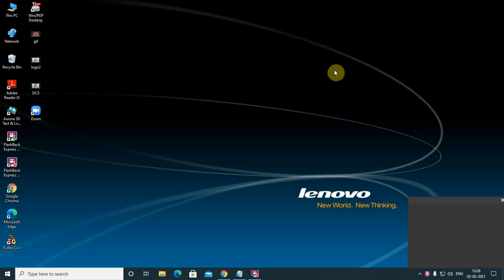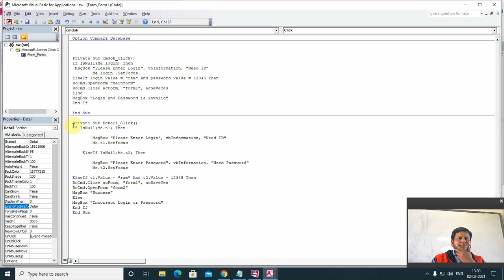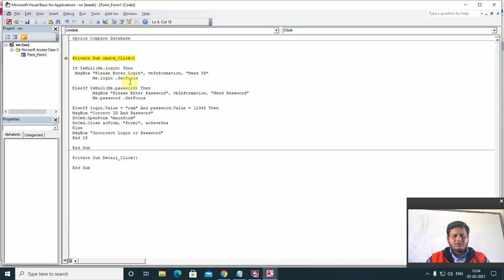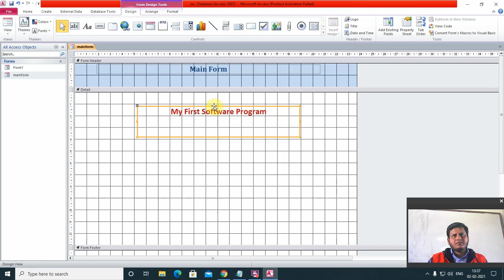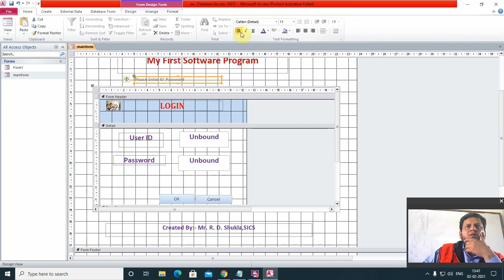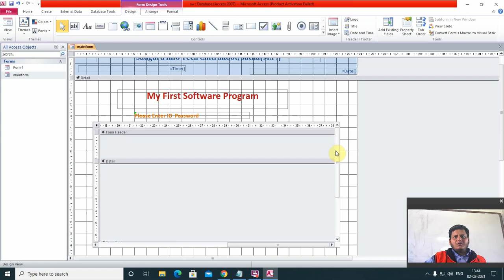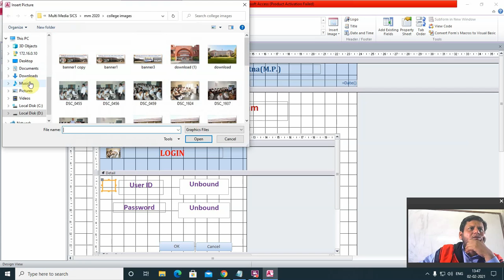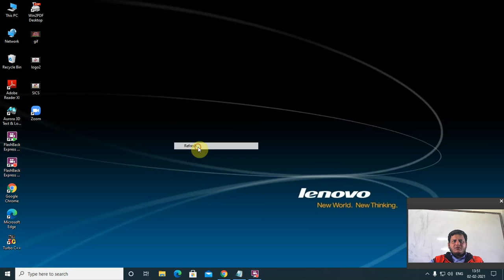Login Form and use multiple form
3b.Com(CA)/1PGDCA/1DCA MS-Access